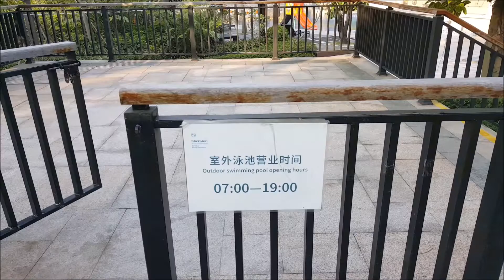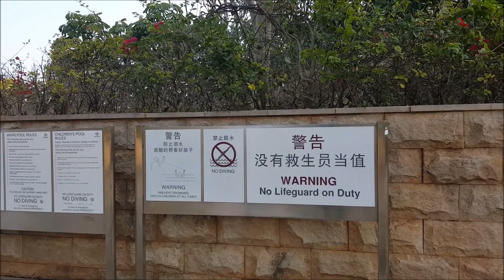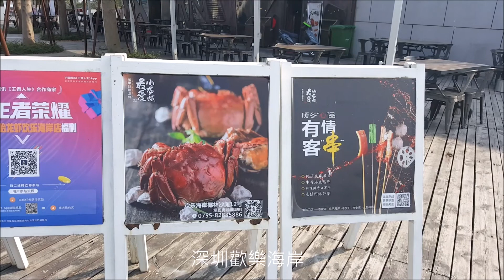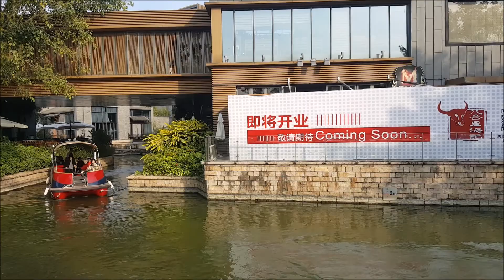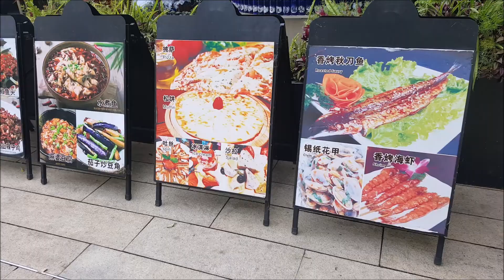聖誕美食之旅2017 惠州白鷺湖喜來登度假酒店 DAY2 深圳歡樂海岸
惠州白鷺湖喜來登度假酒店 白鷺湖釣魚 騎單車  深圳歡樂海岸